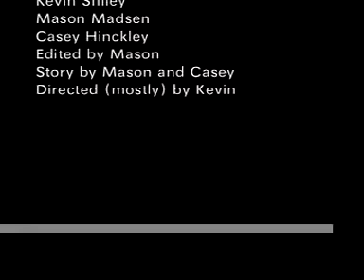Sheltered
A documentary of three guys holding up in a bomb shelter and the difficulties they face including rage, food poisoning and golf.